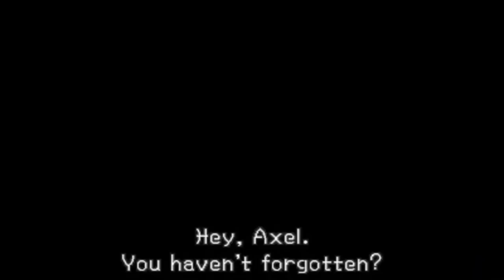Kingdom Hearts 3D Cutscreens 05 - La Cite Des Cloches (Sora)